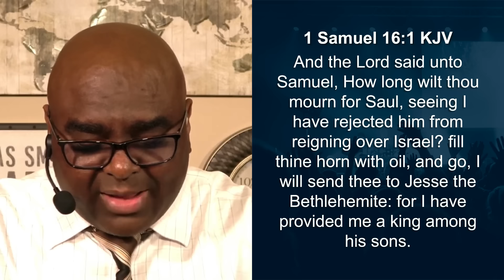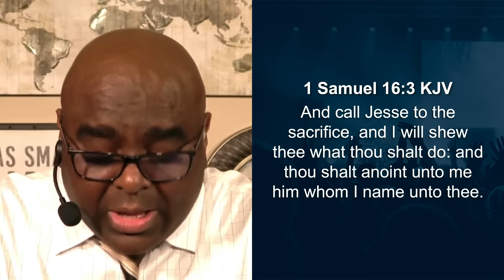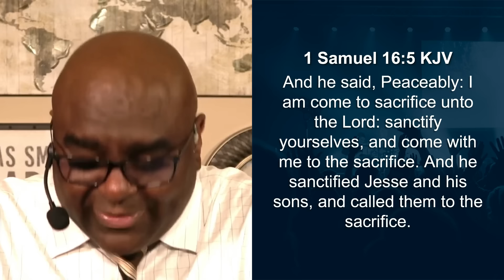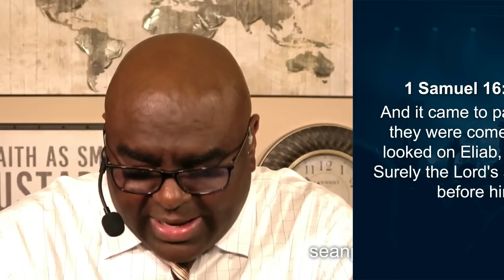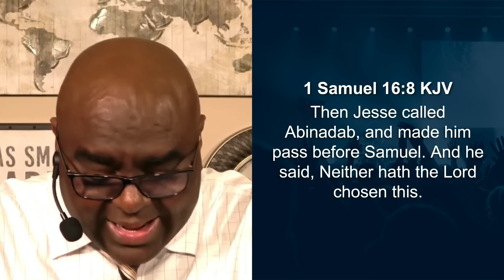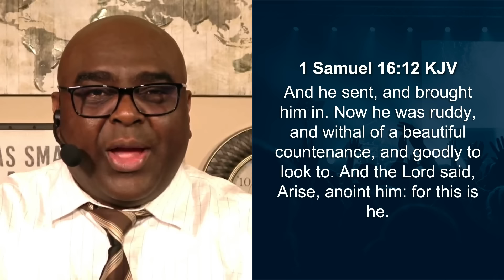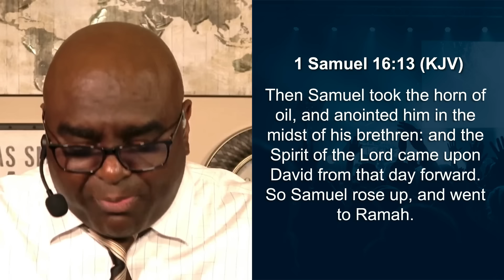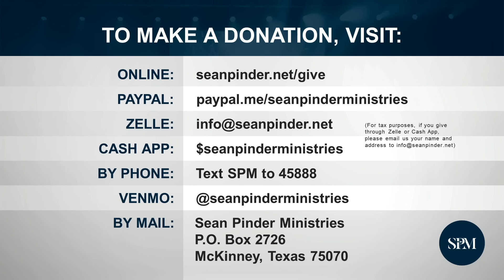Handpicked BY GOD | Morning Prayer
Join Pastor Sean Pinder in this inspiring morning prayer as we discover how God used the prophet Samuel to anoint David, a humble shepherd, as the king over Israel. Join us on a spiritual journey as we unravel the magnitude of God's extraordinary plan and the unexpected choice of for His divine purposes. This captivating morning devotion of transformation and destiny will leave you in awe of God's unfathomable ways. Watch now and be inspired to embrace your divine calling.

0:00 - Worship
2:59 - Morning Prayer
3:53 - Message
19:13 - Morning Prayer 2
19:28 - Worship 2
19:59 - Message 2
21:27 - Worship 2
21:46 - Morning Prayer 3
22:54 - Partner
24:15 - Giving
25:36 - Outro